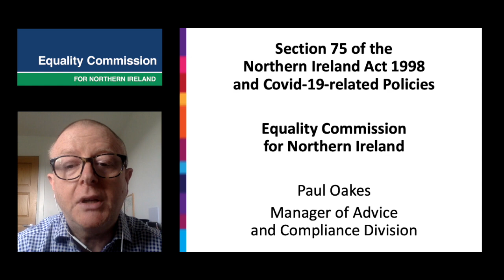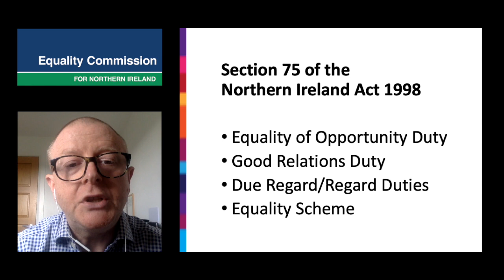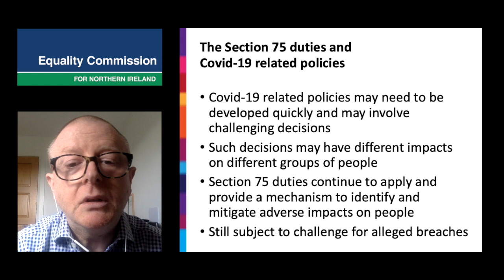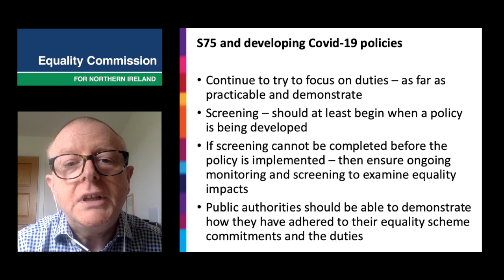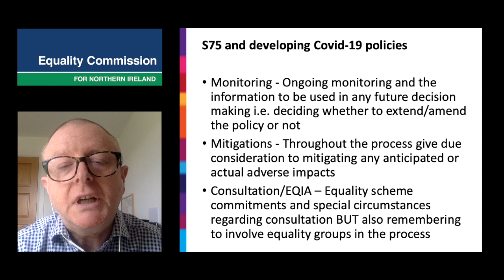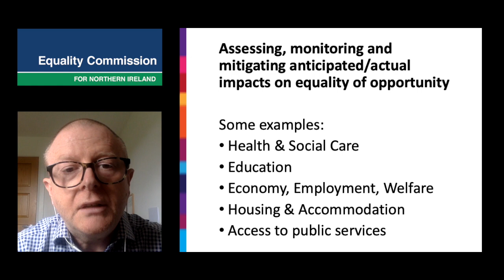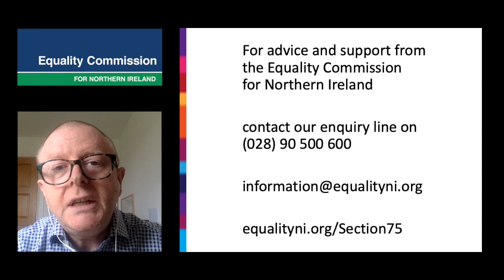Section 75 and Covid-19 related policies - advice for public authorities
Paul Oakes, Manager of Advice & Compliance, outlines the Equality Commission's updated Section 75 guidance in the context of the Covid-19 pandemic for public policy makers.